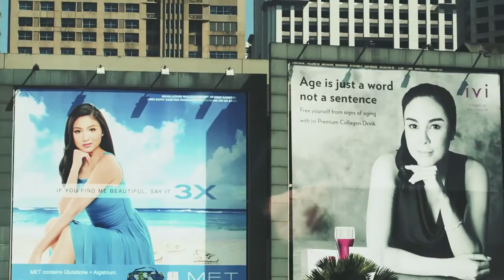AV18 Drive back to Pangasinan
Trip back to the province for the holy week. Sad to leave my plants for a few days 💔 Peter is the worst driving in Manila. So nice to come home to a lot of food and noise. 💜

AV18